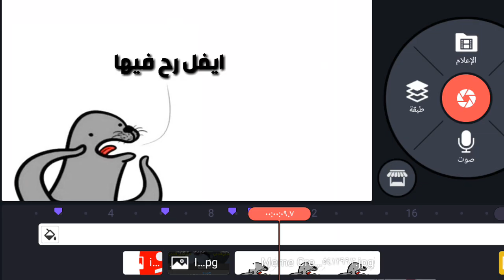عالم اليوتيوب ما يرحم حتى مع الأسطورة بندريتا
حسابي الجديد

ايفل كان هنا

امبراطورية الانمي + EGA + King Egypt